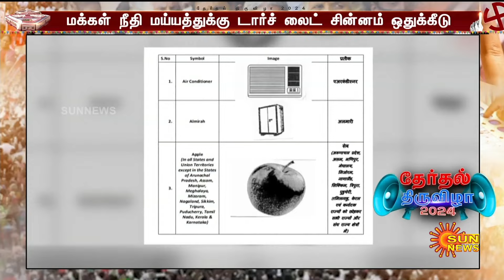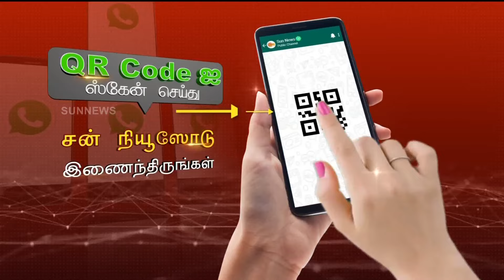சபாநாயகரா? ஆளுநரா? Annamalai பேச்சால் அதிர்ச்சியடைந்த பாஜக தொண்டர்கள்.. | R.N Ravi | Sun News